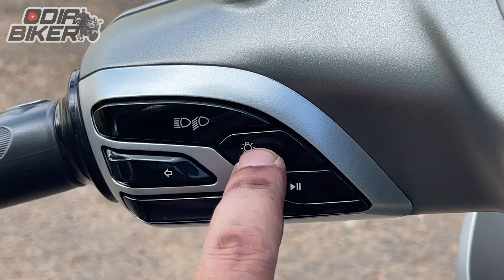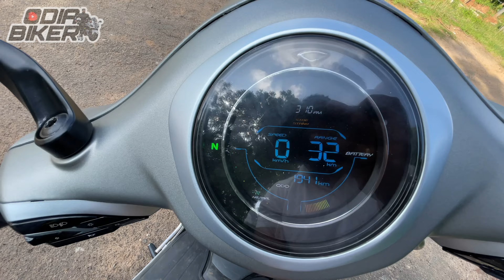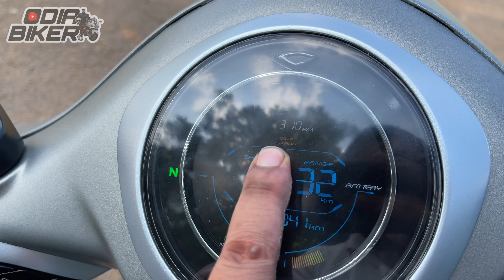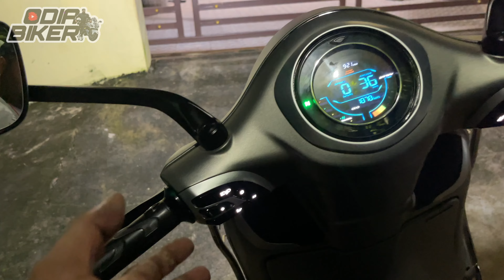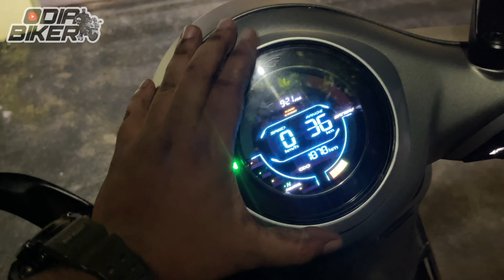New Key less Legendary Bajaj CHETAK in EV , full detailed review ‼️for 1st time ev buyer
RIDE HARD🤘🏻
RIDE SAFE✌️